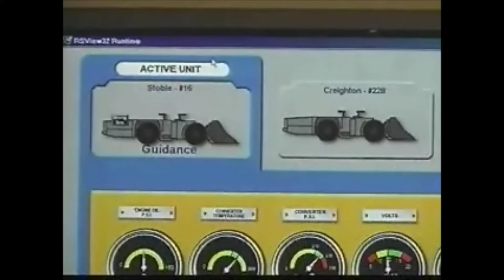Multiple LHD Teleoperation Modified